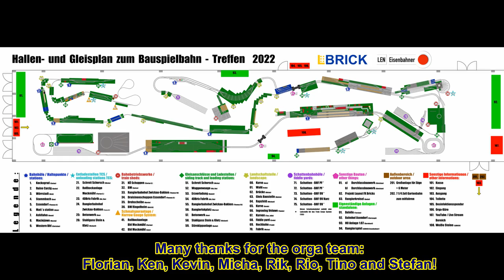BSBT 2022 - Layout RAILcam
ENGLISH
A huge joint LEGO-train layout was built again at BSBT (Bauspielbahn Treffen) event with over sixty participants and helpers from Europe. My video shows the joint layout from a train driver's point of view using GoPro8 camera. The video was taken on Saturday morning, long before opening hours to avoid getting my camera in traffic jams. :) Short 9V branchline and Western diorama is not shown.

Please scroll down for timestamps and the list of builders.
MAGYAR
Az idei évben is megépült Európa legnagyobb LEGO-vasutas terepasztala a BSBT-rendezvény keretein belül, több, mint 60 kiállítóval és segítővel. A videómon az összekötött, bejárható pályát mutatom be a LEGO-mozdonyvezető szemszögéből. A felvételt szombat reggel, még "vonatmentes" időben készítettem, elkerülve, hogy a kamerám menthetetlenül beragadjon egy forgalmi dugóba. Egy rövid 9V-os mellékvonal és a western dioráma nem szerepel a felvételen.

Kérlek, görgess le az időbélyegekért és a kiállítók névsoráért.
Timestamps / Időbélyegek
00:05 - 03:15 | Mainline (Ashifalva - Maciejowo - LOOP - Maciejowo - Ashifalva)
03:15 - 06:33 | Mainline (Ashifalva - FX Project Layout - Matt's station - Ingraving Veluwe - Erwin's yard - Essendorf)
06:33 - 10:20 | Mainline (Essendorf - Erwin's yard - Ingraving Veluwe - Matt's station - Rangierbahnhof Zwickau-Bakken - FX Project Layout - Ashifalva
12:23 - 16:23 | Branchline (Matt's station - Stammbach - Wörrstadt - Kockograd
16:23 - 19:30 | Branchline (Kockograd - Wörrstadt - Stammbach - Matt's station)
19:30 - 20:55 | Mainline (Matt's station - FX Project Layout - Ashifalva)
20:55 - 21:20 | Full layout plan
Participants / Kiállítók
Stefan 🇩🇪

Detlef 🇩🇪

Christian 🇩🇪

Florian S 🇩🇪

Rik & Rio 🇩🇪

Ken 🇩🇪

Richard

Florian K 🇩🇪

Martin 🇨🇭

Jens

Daniel 🇱🇺

Marcus

Pelle 🇩🇪

Melvin 🇩🇪

Kevin

Frank 🇩🇪

Torsten 🇩🇪

Tobias 🇩🇪

Bernhard 🇩🇪

If you can't find yourself in the list, just let me know between comments and I'll gladly fix it. Thanks for Ties for the list of participants.
Other videos of the event / Más felvételek a kiállításról